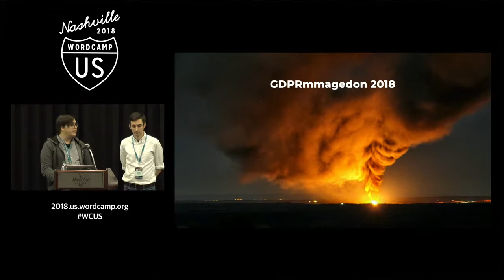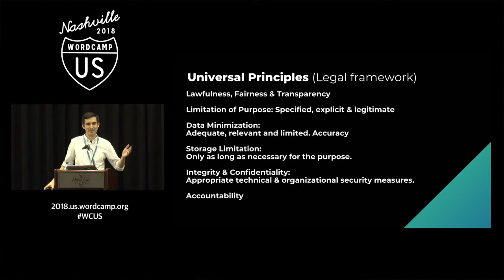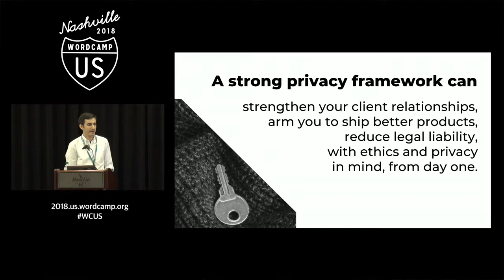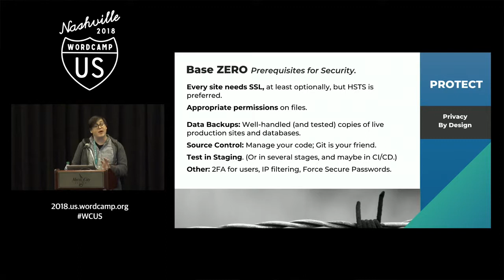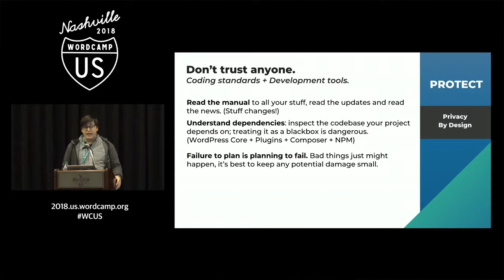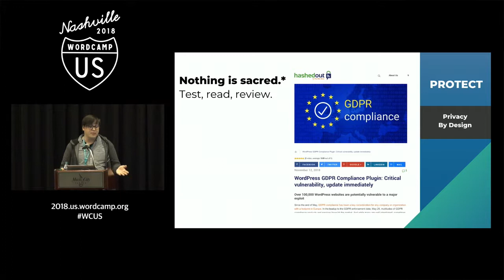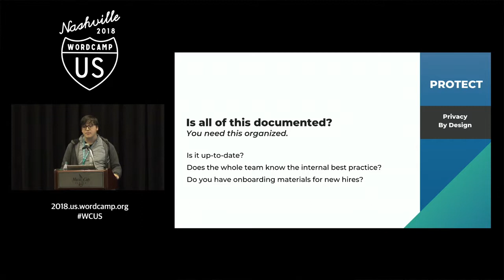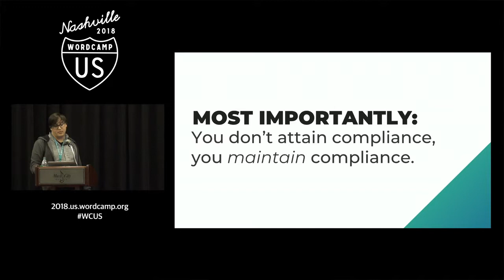Kevin Koehler and Leo Postovoit: What’s Privacy Got To Do With IT?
GDPR, CCPA, Data Breach requirements, DPIA’s… Yeah, it’s a LOT! Worse, there’s a lot of confusing and conflicting information out there regarding what’s changing in the world of privacy laws and requirements. We’re here to clear that up.
A strong privacy framework can strengthen your client relationships while reducing legal liability, arming you to ship better websites and products with ethics and privacy in mind, from day one. When making decisions, it’s important to understand their impacts: The right decisions (with user privacy in mind) to not only reduce your exposure, but also make your website better. It’s not the responsibility of “someone else” to get privacy right, it’s the responsibility of the whole team who builds and maintains your website.
Starting with an overview of laws that are relevant to you and your U.S. business, (what you NEED to know), best practices (what you need to DO), as well as resources for maintaining compliance (where you can turn when you need answers) you’ll see how privacy impacts business and technical requirements of every WordPress site on the internet.